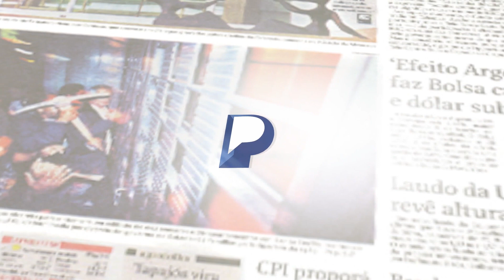Guiga Nunes, prefeito de Vicência, fala com exclusividade sobre ser aprovado em concurso público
O prefeito Guiga Nunes, da cidade de Vicência, revelou com exclusividade ao site Portal de Prefeitura, sobre permanecer como gestor municipal ou deixar o mandato e assume o cargo de Procurador Federal em que foi aprovado na última etapa do Concurso Público da Advocacia-Geral da União (assista vídeo abaixo).